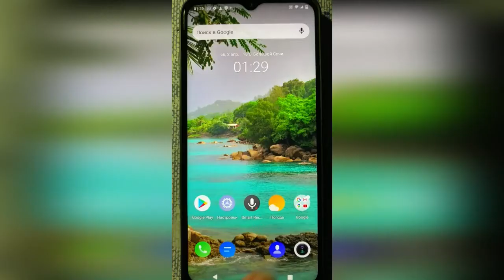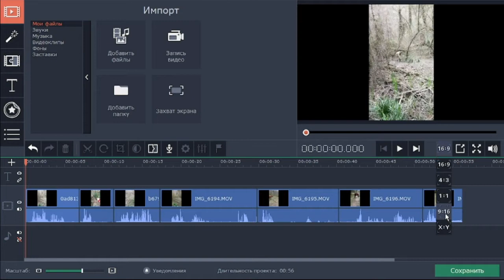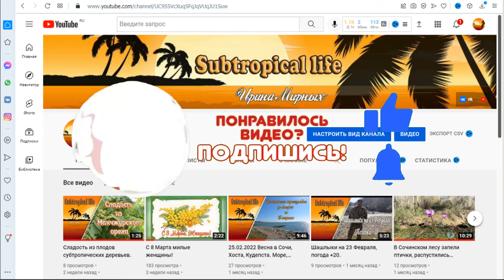Как сохранить вертикальное видео в Мовави.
Самый простой способ сохранения вертикального видео в популярном монтаже Мовави.
Ссылка на готовый проект:
Приветствую всех на канале "Subtropical life".
Мы с моим любимым мужем переехали жить в субтропики, теперь будем показывать какой он- субтропический рай, а так же  в наших роликах вы увидите:
1. Рецепты любимых блюд.
2. Выращивание и уход за растениями.
3. Индивидуальность таланта.
4. Особенности рыбалки и тихой охоты.
5. Отдых и развлечения.
6. Тюнинг автомобиля.
И еще много чего интересного.